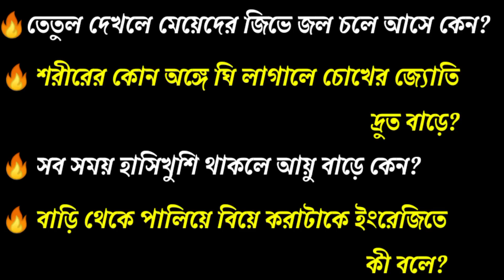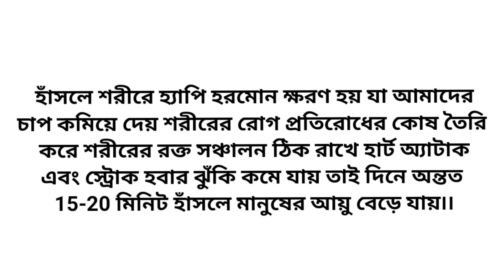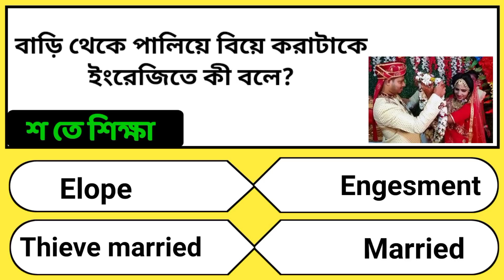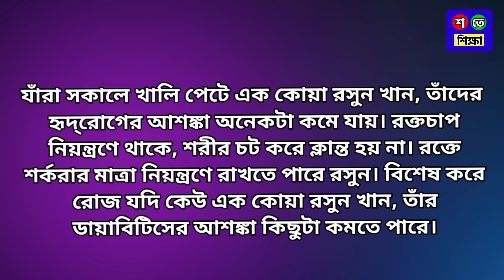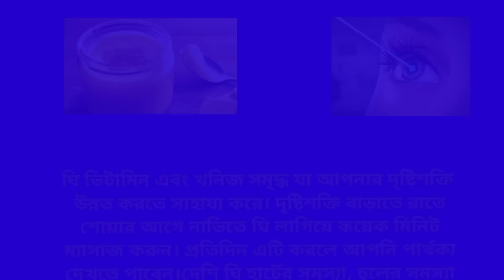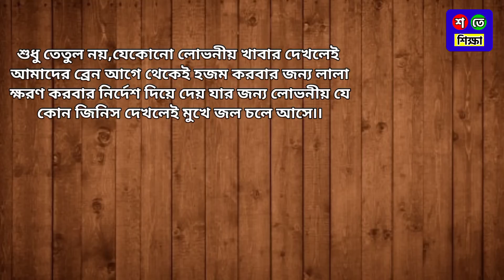Bangla Gk Question and Answer/Bangla Gk/Bangla Quiz/Bengali Gk/General Knowledge/Gk/Quiz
আজকের ভিডিওতে রয়েছে:
🔴 শরীরের কোন অঙ্গে কি লাগালে চোখের জ্যোতি দ্রুত বাড়ে কেন?
👉 এছাড়াও... 👇

🔴 কোন গ্রামে সুন্দরী মেয়েদের বিয়ে হয় না?
🔴 ভারতের কোন মহিলা প্রথম নিজেই নিজেকে বিয়ে করেছে?
🔴 আমরা যে প্যাকেটের দুধ খায় সেই দুধে কি মেশানো হয়?
🔴 সব সময় হাসি খুশি থাকলে আয়ু বাড়ে কেন?
🔴 কেদারনাথ মন্দির কোন রাজ্যে অবস্থিত?
🔴 বাড়ি থেকে পালিয়ে বিয়ে করাটাকে ইংরেজিতে কী বলে?
🔴 প্রতিদিন সকালে খালি পেটে রসুন খেলে কি উপকার হয়?
🔴 কোন হরমোনের জন্য মানুষ হঠাৎ করে রেগে যায়?
🔴 কোন শহরটি দেখতে একদম মানুষের মত?
🔴 তেতুল দেখলে মেয়েদের মুখে জল চলে আসে কেন?